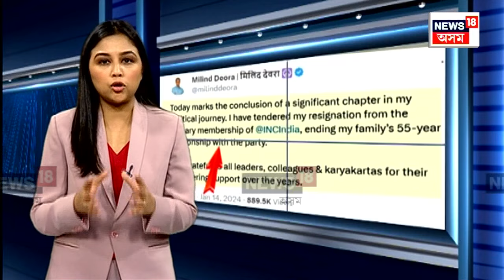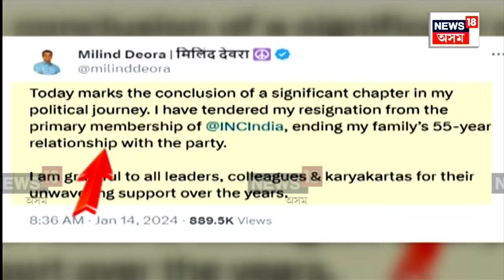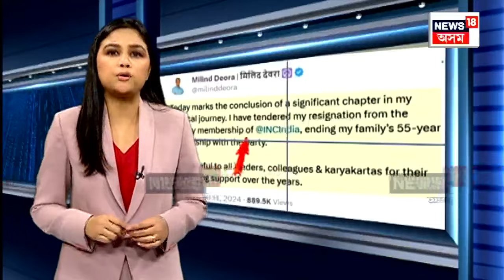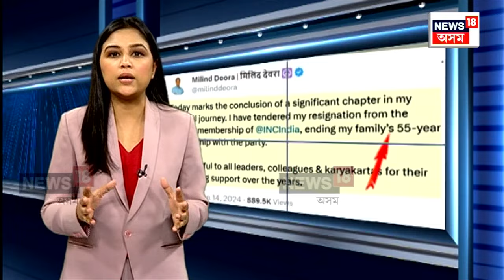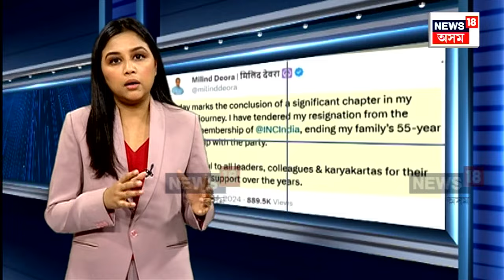Rahul gandhiৰ ভাৰত জোড়ো ন্যায় যাত্ৰাৰ সময়তে Congressত মোক্ষম আঘাত | Assam News | N18V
Rahul gandhiৰ ভাৰত জোড়ো ন্যায় যাত্ৰাৰ সময়তে কংগ্ৰেছত মোক্ষম আঘাত | Assam News | N18V